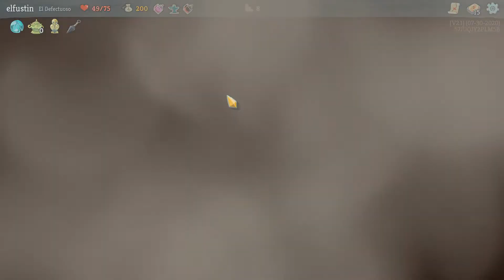Slay the spire: Robot - De mal en peor.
Cuando no tomas una sola buena decisión en todo el puñetero vídeo.

Bienvenidos al canal del tito, aquí en nuestra comunidad sois todos bienvenidos y sois libres de hacer cualquier crítica siempre y cuando sea con respeto.

También podéis reclamar el discord de la comunidad si queréis ser parte activa de esta, donde podréis hablar, organizar y publicitar lo que queráis, os dejo a continuación el resto de mis redes sociales por si queréis seguirme por hay también, dicho esto disfrutar y pasarlo bien.

Instagram lo uso para realizar Gifs que podéis pedir y os los paso (aun no se me da muy bien así que son gratis).

Twitter es para hablar la comunidad y organizar proyectos con vosotros.